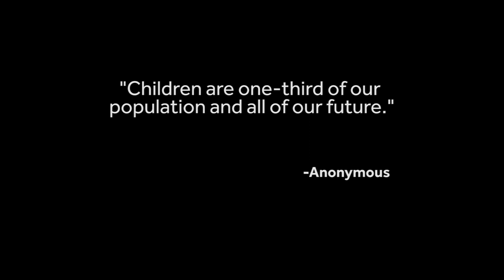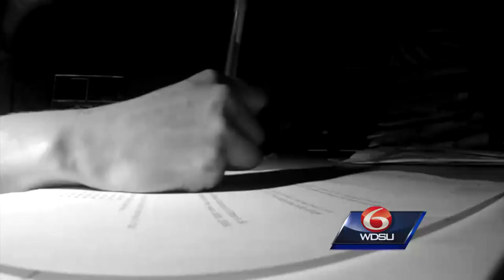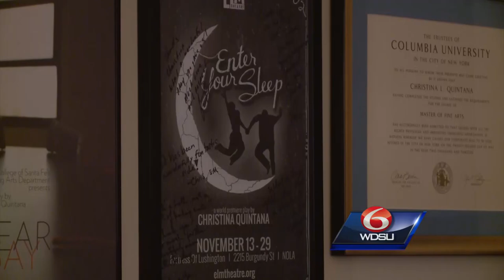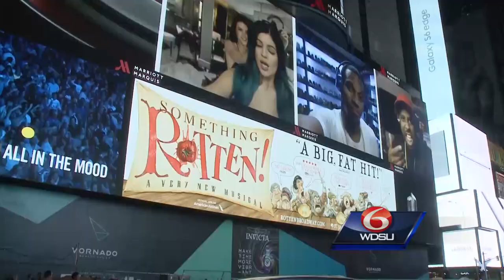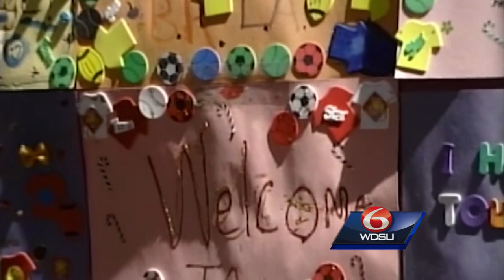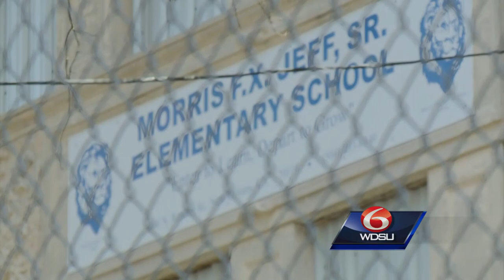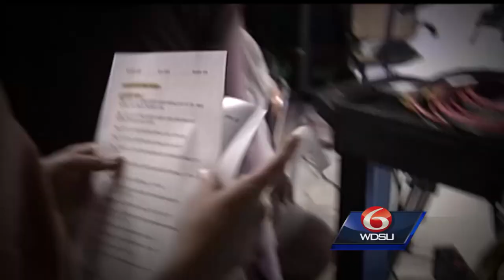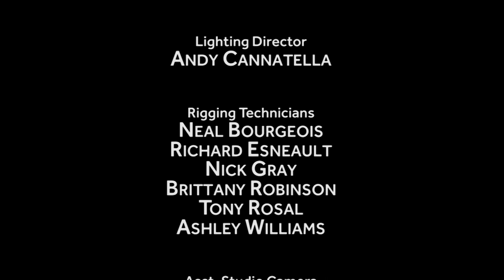Chronicle - Children of Katrina (full)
WDSU presents "Chronicle: Children of Katrina," a visit with five young survivors of the storm that made landfall 10 years ago. Initial air date: Aug. 29, 2015.